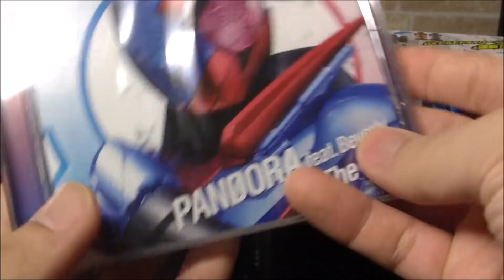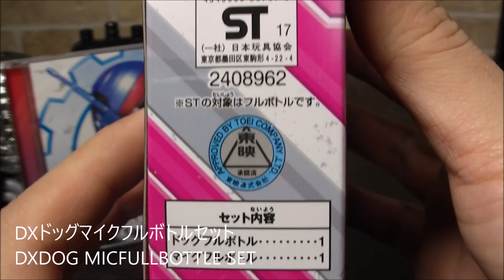バンダイさん！フィギュア を出して ☆ 仮面ライダービルド Be The One DXドッグマイクフルボトルセット付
今回は、2018年1月24日にavex traxから発売された 仮面ライダービルド Be The One DXドッグマイクフルボトルセット付 を開封して遊んでみました☆

仮面ライダービルド Be The One DXドッグマイクフルボトルセット付